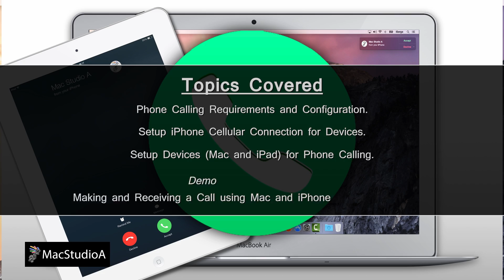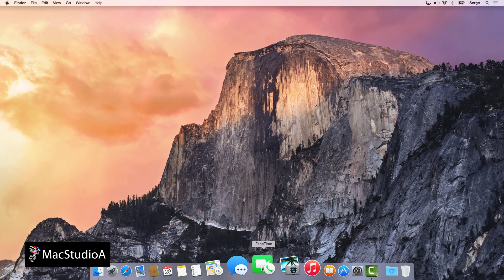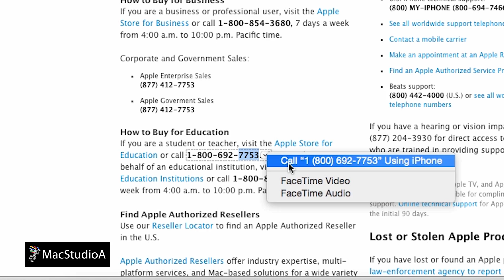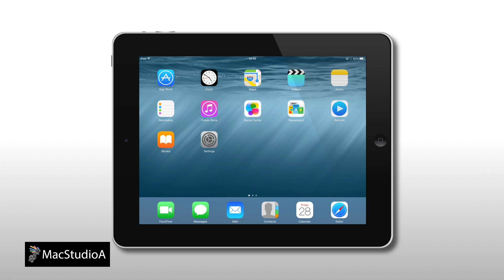Use iPad or Mac To Make Phone Calls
In this Episode, How To Make and Receive Phone Calls on a Mac or iPad. Using iOS 8 and OS X Yosemite Continuity Feature, Make and Receive Phone Calls From iPad or Mac using the Cellular Connection of an iPhone.

System requirements for Continuity on iPhone, iPad, iPod touch, and Mac

Recommended Gear
2TB Thunderbolt and USB 3.0 Portable Hard Drive
4TB USB-C and USB 3.0 Portable Hard Drive
5TB Rugged Thunderbolt / USB-C Mobile Drive

Performed On an iPhone 5s and iPad 3rd-generation Using iOS 8.1.1 and a MacBook Air (13-inch, Mid 2012) using OS X Yosemite 10.10.1

TRANSCRIPT:
/2014/12/how-to-make-phone-calls-from-iPad-or-Mac.html

In this episode, How To Make and Receive Telephone Calls on a Mac or iPad.

Using the Continuity feature in OS X Yosemite and iOS 8, making and receiving phone calls on a Mac or iPad is a relatively easy process.

Topics Covered:
Phone Calling Requirements and Configuration.
Setup iPhone Cellular Connection for Devices.
Setup Devices (Mac and iPad) for Phone Calling.

And Finally, a Demo, Making and Receiving a Call using an iPad and a Mac.

Sooooo, Let’s Get Started.

As shown on the Apple support page, the system requirements for Phone calling.

An iPhone with iOS 8 with an activated carrier plan.
And, any devices that supports iOS 8 and any Mac that supports Yosemite.

Furthermore; the support page shows what you need to do in order for the Phone call function to work on your devices or Mac, as shown here.

Basically, sign in with the same iCloud account on all your devices and Mac and all devices needs to be on the same Wi-Fi network.

So, provided your devices meets the system and configuration requirements, you should be good to go.

First, let’s make sure that the iPhone running iOS 8 is set to allow your devices to use it’s cellular connection.

To do so, simply launch Settings and navigate to FaceTime and check that iPhone Cellular Calls is ON by sliding switch to the right.

Next, make sure that the devices that you want to use to make and receive telephone calls from, is also setup to do so.

Therefore, to setup phone calling on a Mac running OS X Yosemite, launch FaceTime, and from the FaceTime menubar, click FaceTime, then click Preferences. Now, make sure that iPhone Cellular Calls is checked.

While here, you can also choose a different Ringtone by clicking on the dropdown list shown here.

And to setup phone calling on an iPad with iOS 8, as was done for the iPhone, tap Settings and then FaceTime, now make sure that iPhone Cellular Calls is also activated.

Once all preliminary checks have been completed, making and receiving a telephone calls from your devices works seamlessly.

Now for a Demo.

Using a Mac, simply click on the phone symbol in Contacts or double click on a phone number in Safari to place a call, as shown here.

Similarly, using an iPad, just tap on the phone symbol in Contacts or a phone number in Safari, to place a call, as shown.

As you would expect, receiving a call on your devices, also went by flawlessly. Basically, once you receive a call, all devices setup to use the iPhone Cellular Connection, including the iPhone, rings.

Incidentally, depending on how many devices you have activated for Phone calling, you might find it a bit annoying having all you devices ringing at the same time.

Simply turn Off devices that you don’t wish to receive or make calls from, using the same procedure as when turning On for iPhone Cellular Calls.

Alternatively, if you want to temporarily turn off phone calling on all devices, simply turn off the function only on the iPhone, as shown earlier when activating.